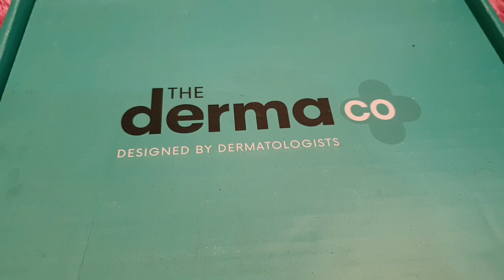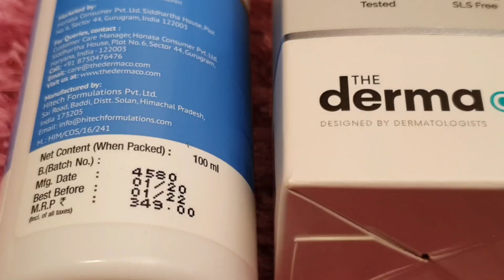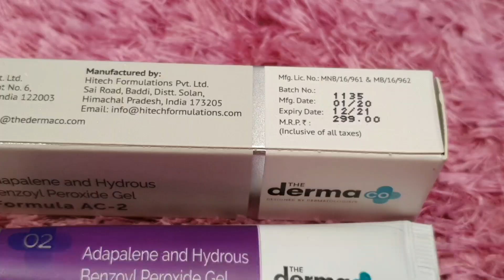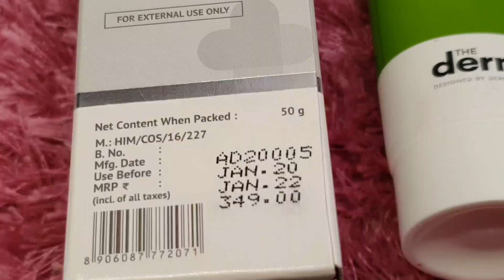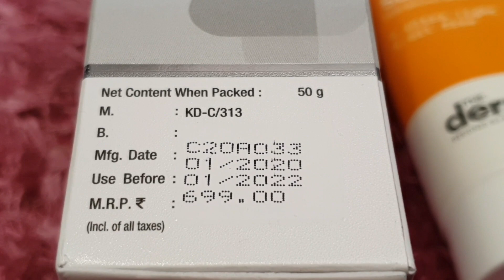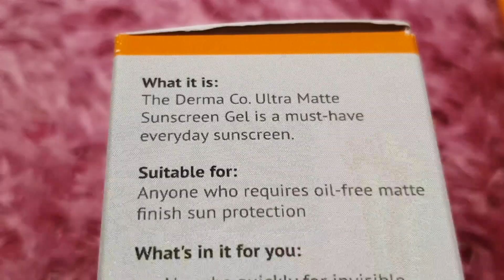Dermaco customized skincare routine 21 days challenge | RARA | skincare designed by dermatologist